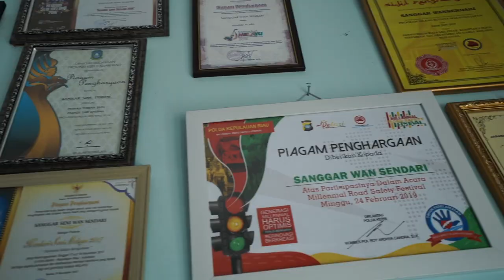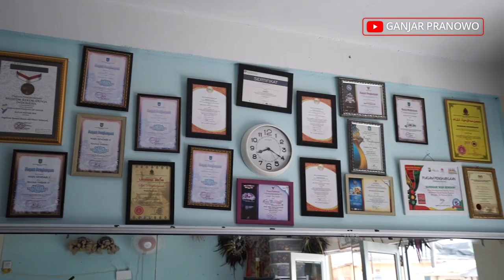BELAJAR TARI LAMBAK DI BATAM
Saya sedang di sanggar tari Wansendari di Batam, Kepulauan Riau. Di tempat ini saya belajar menari tari Lambak, salah satu tarian tradisional yang memperkaya kebudayaan NKRI

Gimana, tarian saya sudah oke belum?